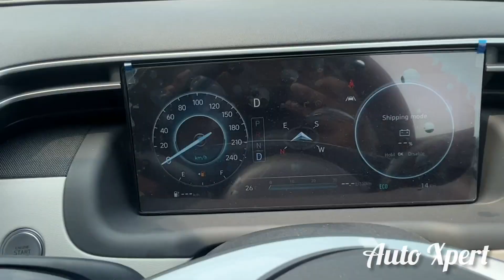Hyundai से काफी नाराज है😡OWNER❗33 लाख खराब हो गए👎Tucson Dive Review_Auto Xpert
Hyundai tucson | 2023 Hyundai tucson | new tucson facelift | 2023 Hyundai tucson, | 2023 Hyundai tucson platinum base model, | hyundai tucson top model, | 2023 Hyundai tucson signature dct dt top model, | tucson 4wd, | hyundai tucson Petrol, | hyundai tucson Diesel, | hyundai tucson drive review | hyundai tucson ownership review, | 2023 tucson owner review, | hyundai tucson facelift  on road price in delhi | best car under 30lakh, | 2023 jeep compass, | 2023 Mahindra xuv700, | 2023 tata harrier facelift red Edition, | 2023 skoda kodiaq, | hyundai tucson top speed | hyundai tucson boot space, | hyundai tucson problems, | hyundai tucson milage test, | hyundai tucson drag race, | drag race cars in india, | hyundai tucson safety ratings, | hyundai tucson Petrol vs Diesel, | hyundai tucson 2wd vs 4wd, | upcoming cars in india, | hyundai tucson drive - Auto Xpert

○ hyundai tucson all variants with prices,
Tucson Platinum Diesel AT(Diesel)(Base Model)Rs.36.84 Lakh,

Tucson Signature Diesel AT(Diesel)Rs.39.65 Lakh,

Tucson Signature Diesel AT DT(Diesel)Rs.39.82 Lakh,

Tucson Signature Diesel 4WD AT(Diesel)Rs.41.77 Lakh,

Tucson Signature Diesel 4WD AT DT(Diesel)(Top Model)Rs.41.94 Lakh,

Tucson Platinum AT(Petrol)(Base Model)Rs.33.20 Lakh,

Tucson Signature AT(Petrol)Rs.36.04 Lakh,

Tucson Signature AT DT(Petrol)(Top Model)Rs.36.21 Lakh,

○ hyundai tucson top 5 compitition,
Hyundai tucson vs tata harrier,
Hyundai tucson vs jeep compass,
Hyundai tucson vs mahindra xuv700 ax5,
Hyundai tucson vs mahindra scorpio n,
Hyundai tucson vs skoda kodiaq,